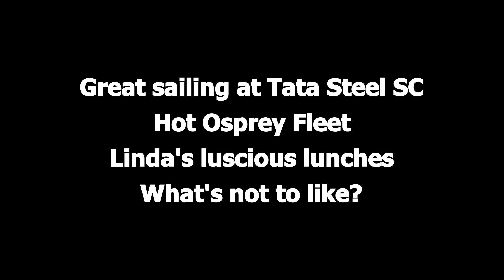Tata Steel SC racing Feb 2023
Dinghy racing at Tata Steel SC on a beautiful winter's day.
GoPro mounted on a carbon pole at the bow.
Music: two covers by Cannons.